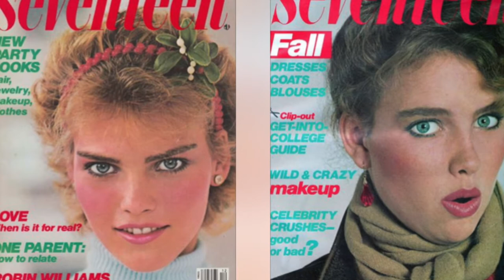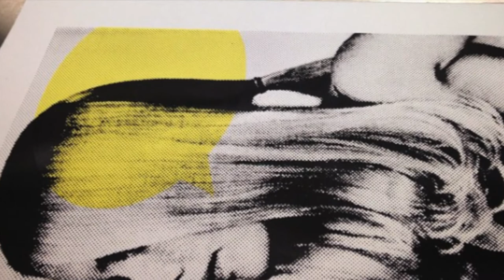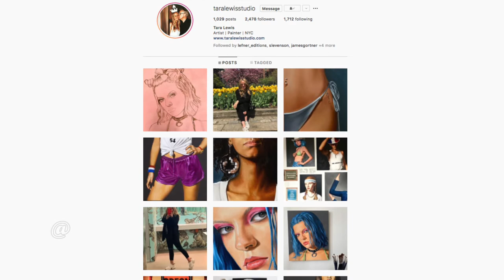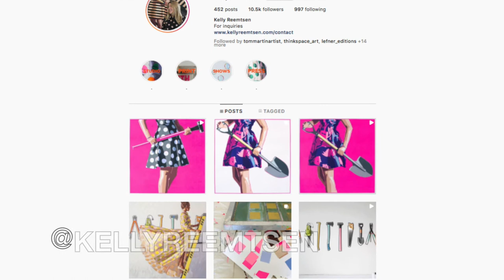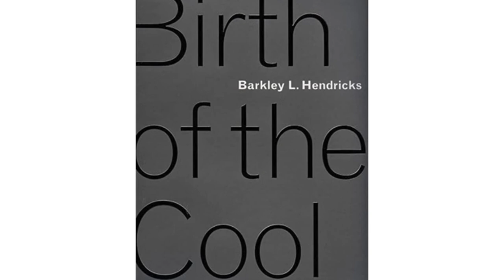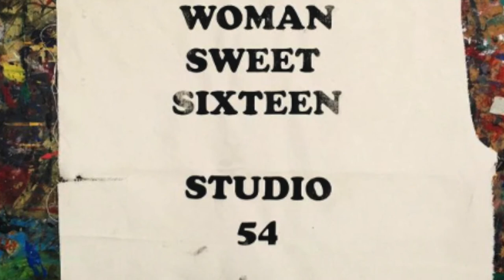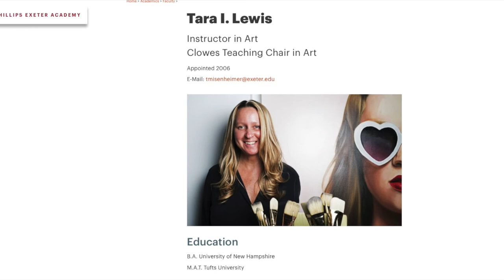The Drop Episode 29 Tara Lewis Final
Join hosts Tom "Madgenius" Sena  and Mike "MK the Architect" Kunz as they take you behind the scenes with some of the worlds most creative minds. This week's interview is with Tara Lewis.

Tara Lewis creates paintings that dive into cultural anthropology with a pop twist.  Lewis creates large scale oil portraits of models wearing t-shirts, pageant sashes and other wearables designed and printed by the artist that center on evolving perceptions of youth, irreverence, beauty, identity, culture trends, empowerment, social issues and pop culture, often referring to past decades and pre-internet sources in refreshed and boldly mundane and relevant ways, depicting raw candor with generic props. Her models bring their own character and prop handling to the portrait session at her studio, which is a collaborative process.  Lewis' work is held in many major collections, including Amy & John Phelan and Beth Rudin DeWoody.  Lewis will present new paintings in a solo presentation at Kantor Gallery in Los Angeles in August of 2021, in addition to ongoing special events and project reveals at her studio in New York City. Lewis pursued her undergraduate art degree at the University of New Hampshire and graduate degree at Tufts University and The School of the Museum of Fine Arts, Boston. Lewis is a direct descendant of Art Nouveau artist Alphonse Mucha, one of her primary influences, who also infused typefaces and cultural portraiture into his celebrated and pivotal compositions.